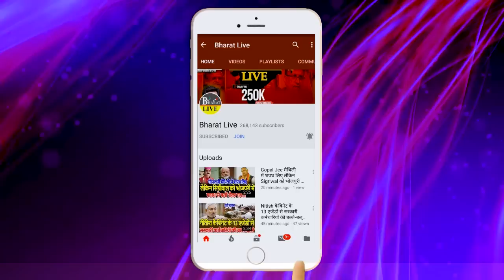बड़ी खबर: चिराग देंगे तेजस्वी - नीतीश को टक्कर शाह का क्लीयरेंस लेकर पहुंचे नित्यानंद राय !